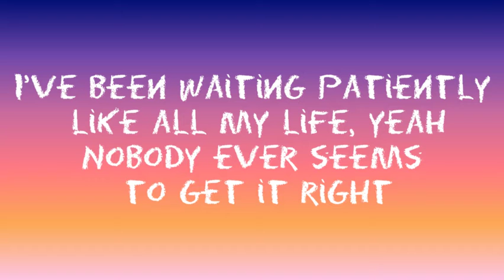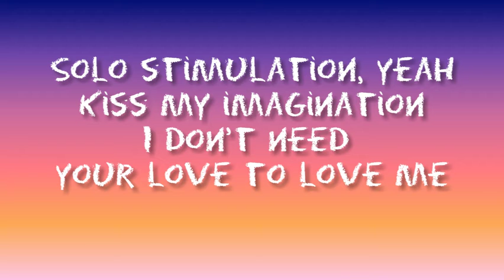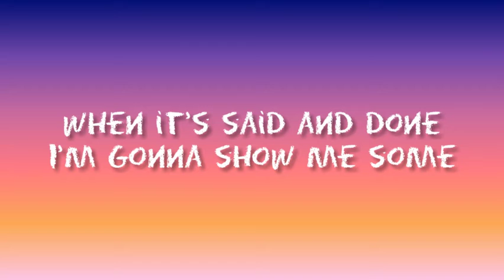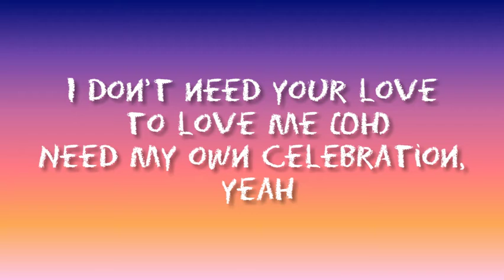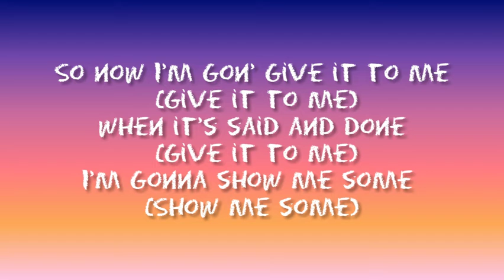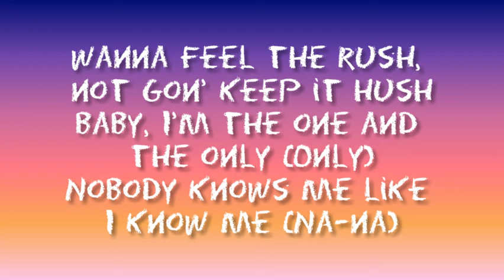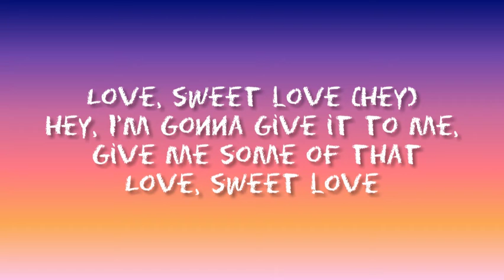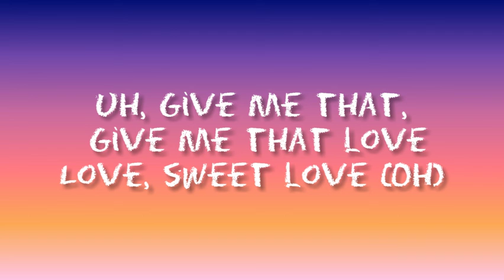Little Mix - LOVE (LOVE SONG) (lyrics)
Little Mix - LOVE (LOVE SONG) LYRICS NEW SONG.
Little Mix – Love (Sweet Love) (Official Video)